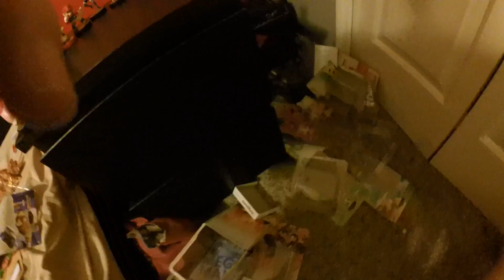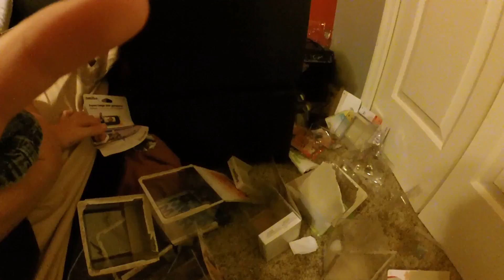Amiibo unboxing Part 2!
The video kinda glitches out into two parts. Sorry 😦